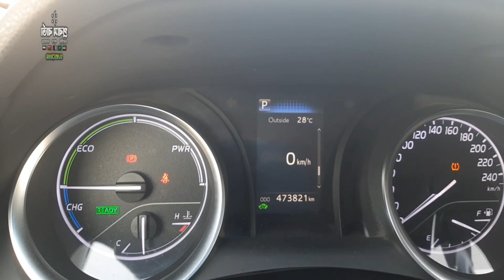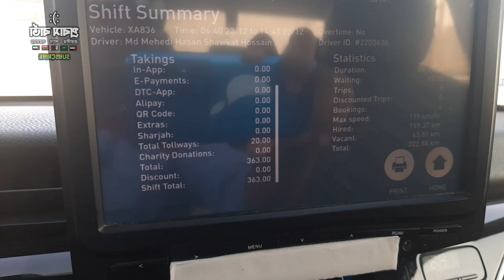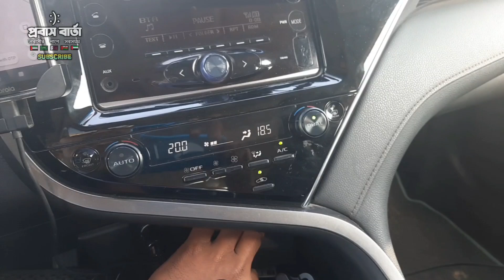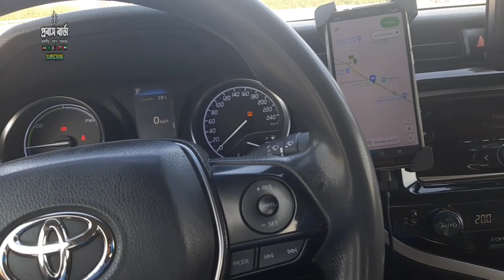দুবাই ট্যাক্সিতে কি গাড়ি ইউজ হয়। আমরা কোন গাড়ি চালাই। গাড়ির ভিতরে কি কি আছে। বিস্তারিত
✈️আমি আমার চেনেলে মূলত বিদেশ বিষয়ক কথা বার্তা বলে থাকি। যেমন: ভিসা আপডেট,ভিসা খরচ, বিদেশের সুবিধা অসুবিধা & দুবাই বিষয়ক সকল আপডেট।